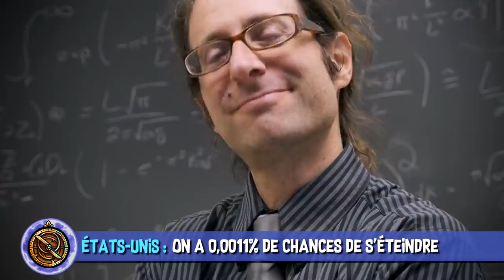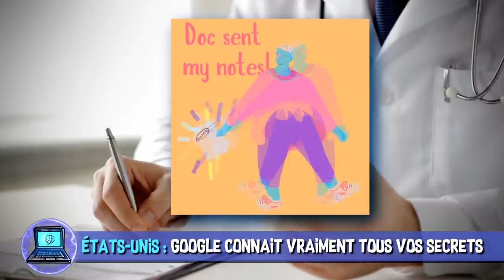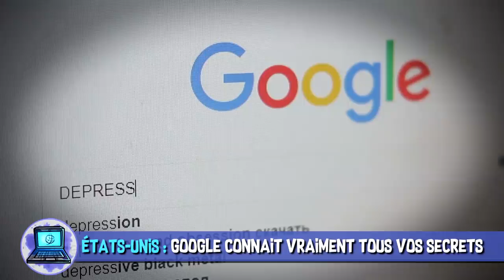Google s’empare des dossiers médicaux & cancers du cerveau - AstroNews #57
L’Astrolabe vous présente les dernières actualités Sciences et High-Tech décortiquées en vidéo. Entre les ruses de Google, les cancers du cerveau et le risque de disparition de l’humanité, quelle actu vous a le plus déprimés ?

01:19 La pollution atmosphérique pourrait être à l’origine de cancers du cerveau

03:01 Une nouvelle technologie permet de projeter des images 3D tactiles et sonores

03:48 Séismes en France : dans quelle mesure l'homme peut-il être responsable ?

05:25 Ce métal est impossible à couler

06:07 L'humanité a une chance sur 87.000 de disparaître l'an prochain

07:30 Un ingénieur trouve un moyen d’extraire des maladies du sang en utilisant un système à aimantation

08:14 Google a collecté légalement les données de santé de millions d’Américains

MUSIQUES DANS L’ORDRE :
♫ Latasha - Whitefish Salad
♫ Konrad OldMoney - Badman Tings Riddim
♫ Under Water (Instrumental Version) - Snake City
♫ Bad Snacks - City Night Lights
♫ Alge - The Von Trapp Family Choir
♫ That Flavour - Chronillogical
♫ The Projects - Mai Ligne

EXTRAITS DE FILMS DANS L’ORDRE :
✦ God Bless America - Bobcat Goldthwait (2011)
✦ 2012 - Roland Emmerich (2009)
✦ Interstellar - Christopher Nolan (2014)
✦ Les Inconnus - (Hôpital)

Réalisation & voix off : Poisson Fécond
Script & montage : Constance BUNIAZET - Arnaud SIMON
Thème principal : Paul-Alexandre DOURNEL